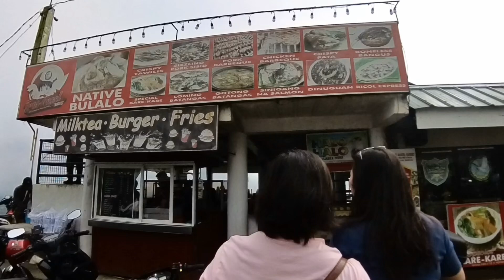Pasyal pasyal sa Peoples Park Tagaytay City July 06, 2024